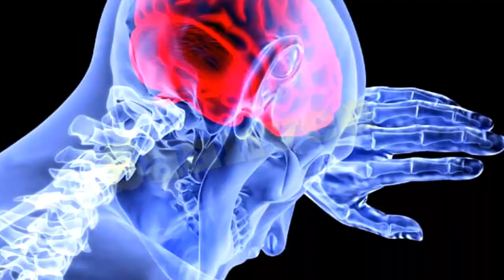Human Brain గురించి Amazing Facts in Telugu Saanvee